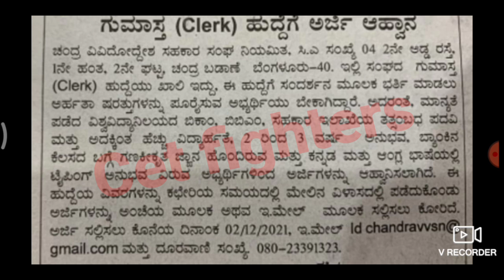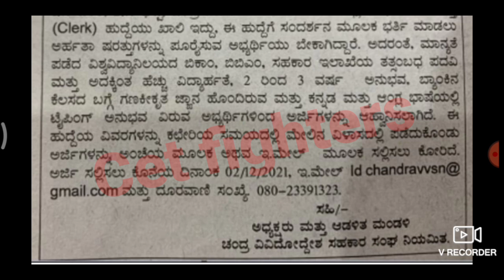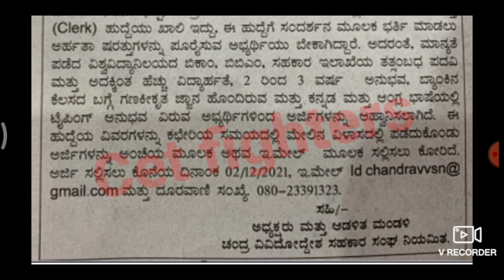ಕ್ಲರ್ಕ್ ಹುದ್ದೆಗಳ ನೇಮಕಾತಿ,ಕರ್ನಾಟಕ ಹುದ್ದೆಗಳ ನೇಮಕಾತಿ,Clerck jobs 2021,karnataka jobs 2021,ksp jobs